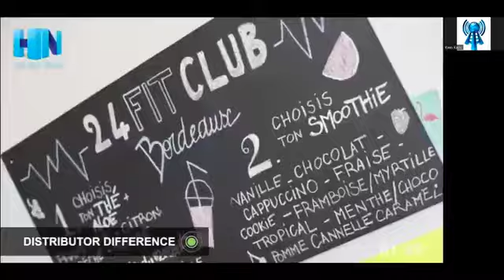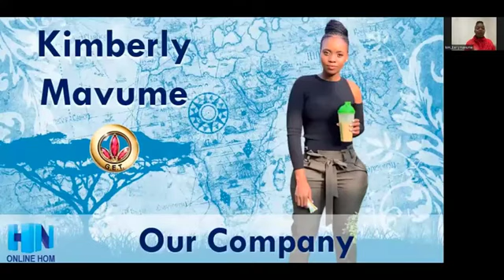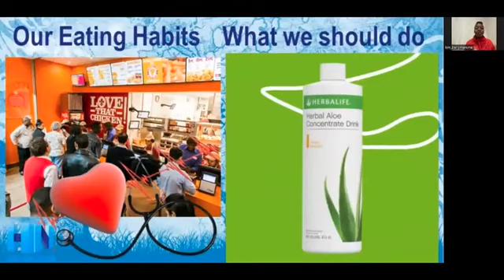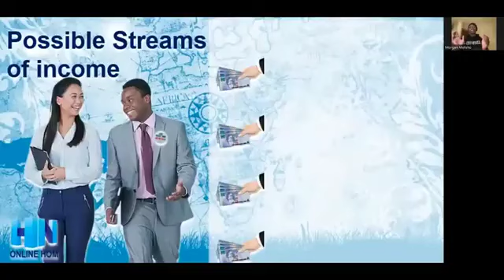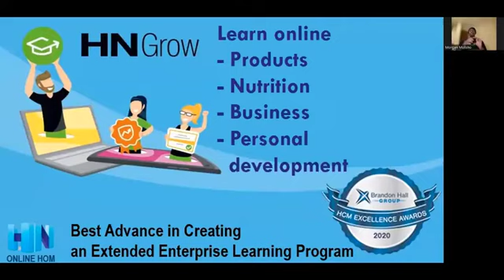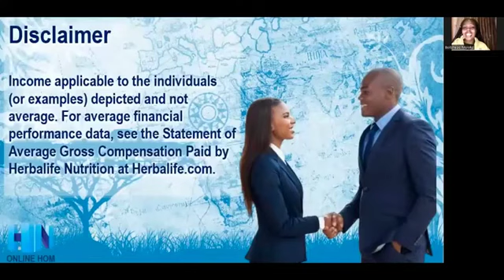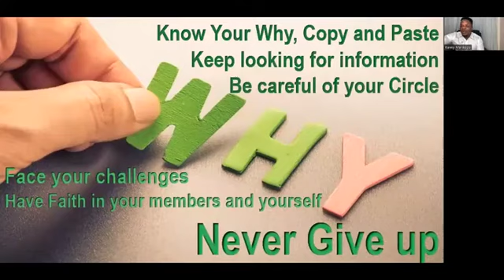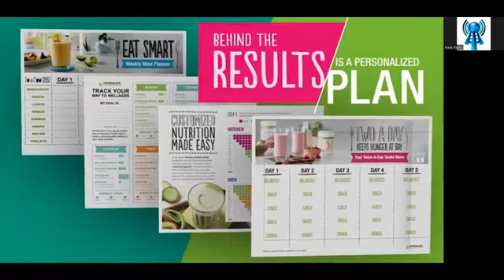Online Intro Showcase HOM Kenny Marikopo